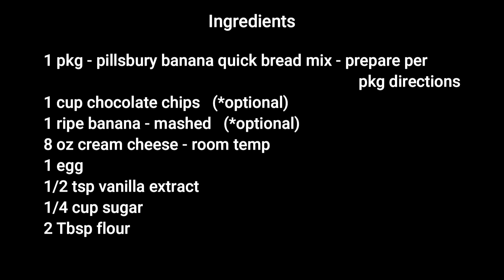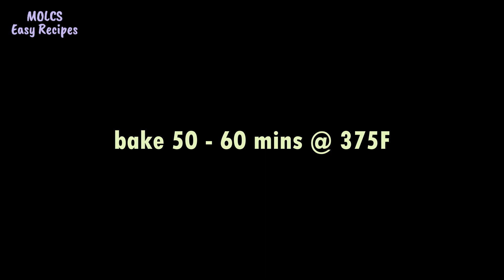Easy Cream Cheese Banana Bread | MOLCS Easy Recipes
Easy Cream Cheese Banana Bread

1 pkg Pillsbury Banana Quick Bread Mix - prepared according to directions
1 C Chocolate Chips (optional)
1 Ripe Banana - mashed (optional)

8 oz Cream Cheese - room temperature
1 Egg
1/4 C Sugar
1/2 tsp Vanilla
2 Tbsp Flour

9 x 5 Greased and either flour or add parchment paper for easy release.  I sprayed mine and it stuck a little on the bottom.  Next time I will use the parchment.

In a medium bowl mix cream cheese, egg, sugar, vanilla & flour until well blended.

Mix bread mix according to directions.  Add mashed banana and chocolate chips if using.  You can also use 1/2 C nuts.

Pour into pan and top with additional chips.

Dollop the cream cheese mixture onto the batter.

Take a butter knife and swirl the cream cheese through.

Bake @ 375 F for 50 - 60 minutes or until a toothpick comes out clean.

Cool completely before cutting into.